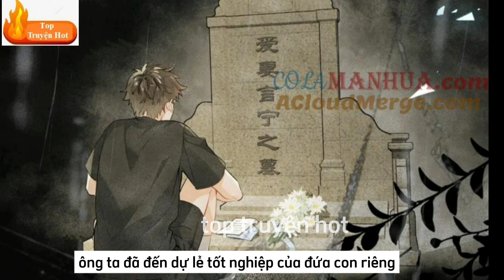[Chuyện tình phi công × bác sĩ] Phần 8 | Lãng tử quay đầu| Top Truyện Hot